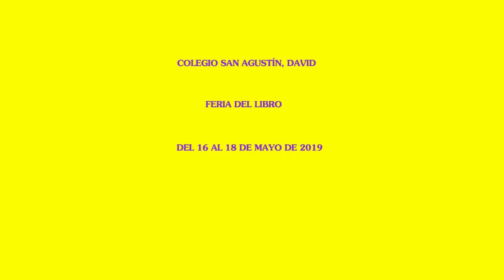Invitacion a la Feria del libro del Colegio San Agustin, David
Invitación a la Feria del libro del Colegio San Agustín, David
del 16 AL 18 DE MAYO DE 2019. El viernes 17 de mayo-19 a
2 P. M. Presentación de la novela: Se presume culpable, Rose Marie Tapia